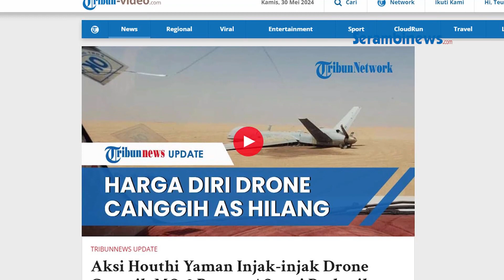Yaman Permalukan AS! Drone Canggih MQ 9 Reaper Jadi PAMERAN usai Ditembak Jatuh Houthi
SERAMBINEWS.COM - Drone canggih MQ-9 Reaper Amerika Serikat kembali ditembak jatuh oleh kelompok Houthi Yaman pada Rabu (29/5/2024).

Insiden ini merupakan keenam kalinya drone MQ-9 Reaper ditembak jatuh kelompok perlawanan Yaman sejak Badai Al-Aqsha pecah pada Oktober 2023 silam.

Pasukan Bersenjata Yaman menembak jatuh drone canggih AS di Yaman Utara, tepatnya di provinsi Marib.

Dilansir dari Tribunnews.com, Kamis (30/5/2024), The Associated Press menganalisis gambar yang dipublikasikan secara online.

Gambar tersebut menunjukkan penampakan MQ-9 AS.

Tampak drone tersebut tengkurap di gurun tandus di Marib.

Sementara ekornya terputus dari bagian tubuh drone.

Setidaknya satu palka telah dibuka setelah mendarat.

Meski demikian sebagian besar drone tersebut tetap utuh tanpa kerusakan akibat ledakan yang jelas.

Terlihat dalam video sejumlah personel Angkatan Bersenjata Yaman menginjak drone tersebut.

Mereka merekam drone canggih AS yang berhasil ditembak jatuh itu dan menjadikannya pameran secara online.

Di sisi lain, AS membantah drone MQ-9 Reapernya jatuh.

Seorang pejabat pertahanan AS mengaku, angkatan udaranya tak kehilangan pesawat apa pun.

Terutama yang beroperasi di wilayah tanggung jawab Komando Pusat AS.(*)